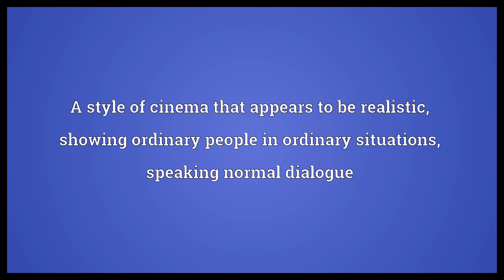Cinéma vérité Meaning